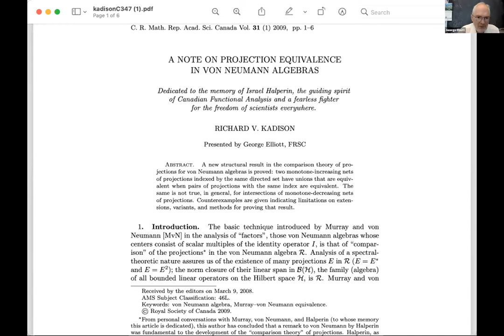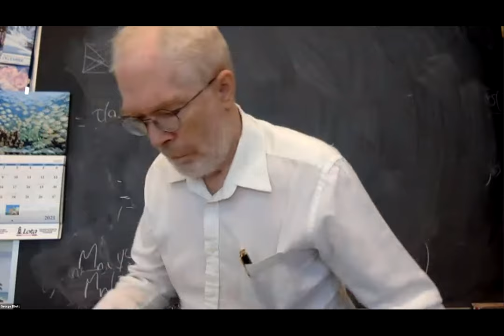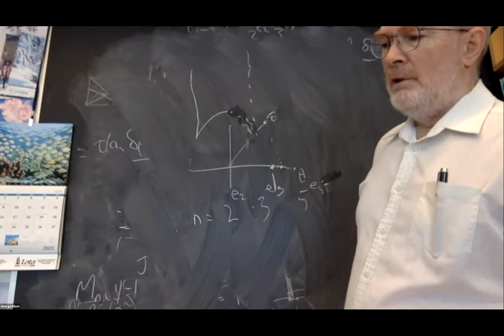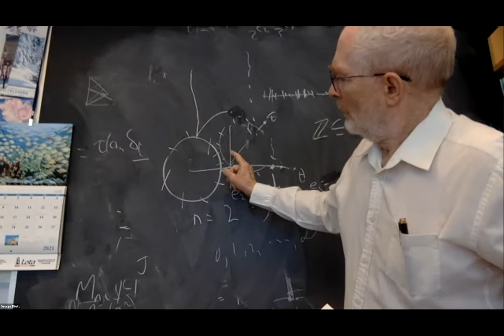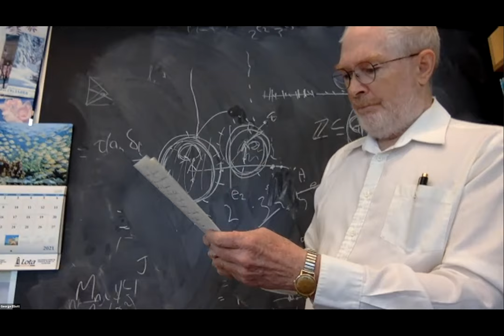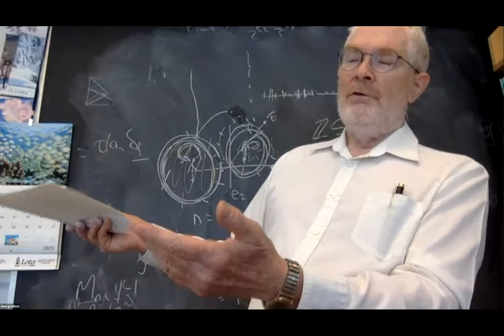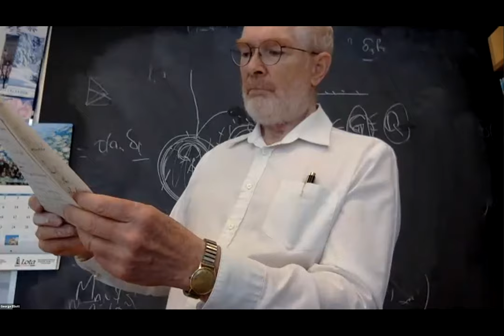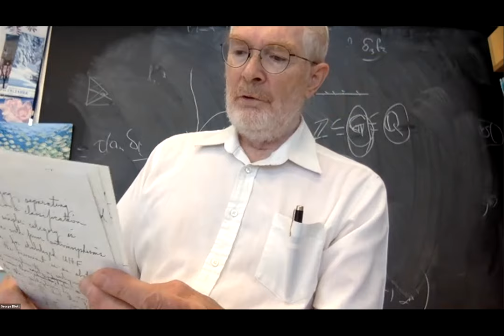Geroge Elliott (U. Toronto) : The classification of well-behaved simple C*-algebras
George Elliott (U. Toronto), Talk 2, Session 2, Day 3 of the Operator Algebra in Istanbul, 2021 conference, June 10, 2021.
Abstract : A brief survey will be given of the classification of simple separable amenable C* algebras which are Jiang-Su stable and (possibly redundant) satisfy the Universal Coefficient Theorem (UCT). There are many examples of such algebras, but note that, if a given simple UCT separable amenable C* algebra is not known to be stable under tensoring with the Jiang-Su algebra, this is assured just by tensoring it anyway with this algebra. Furthermore, the invariant can be formulates in a way that is insensitive to this operation. (Of course, it is only complete after tenderization).